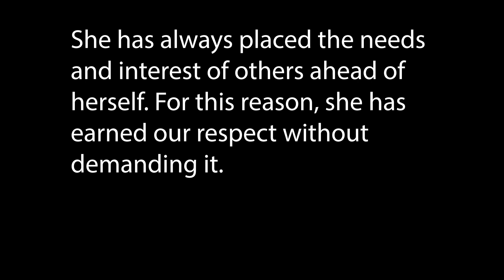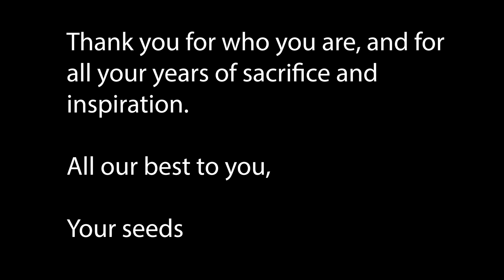Tshinakaho Makhadi: A symbol of motherhood